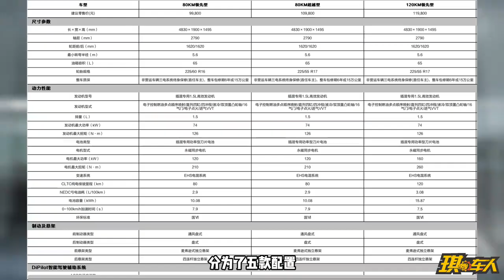选车指南，9.98万起的秦L DM i，选哪个配置最香？